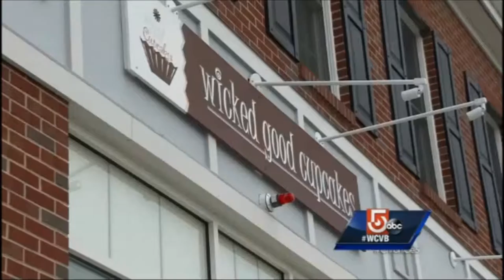Wicked Good Cupcakes newest Entrepreneur - Samantha!